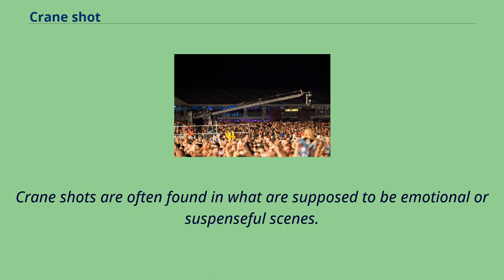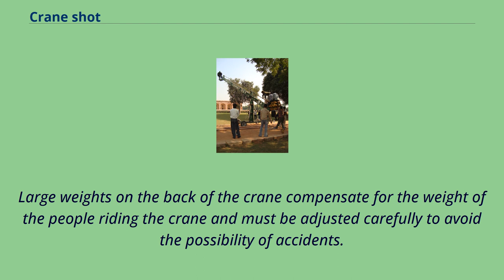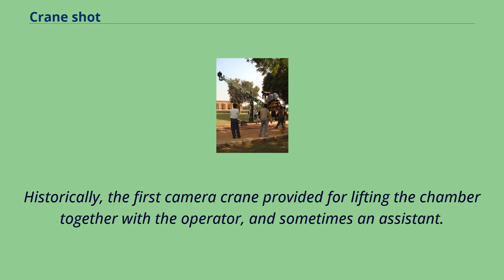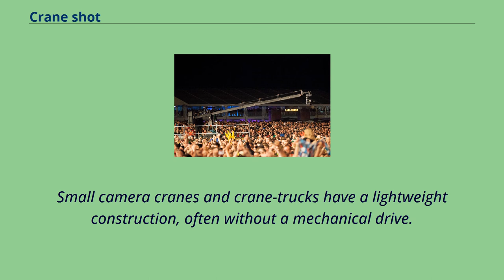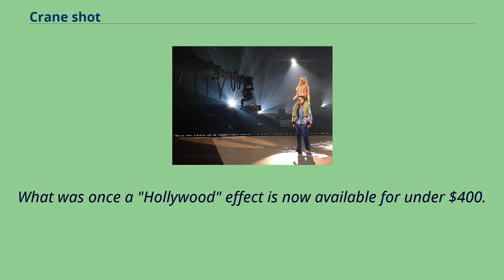Crane shot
Cranes_(machines)
Play media Crane camera in action at Götaplatsen, Gothenburg, Sweden, during MTV World Stage 2012.
Crane camera for live television and video wall at Rock Am Ring 2016 in Mendig, Germany In filmmaking and video production, a crane shot is a shot taken by a camera on a moving crane or jib.
Most cranes accommodate both the camera and an operator, but some can be moved by remote control.
Camera cranes go back to the dawn of movie-making, and were frequently used in silent films to enhance the epic nature of large sets and massive crowds.
Another use is to move up and away from the actors, a common way of ending a movie.
Crane shots are often found in what are supposed to be emotional or suspenseful scenes.
One example of this technique is the shots taken by remote cranes in the car-chase sequence of the 1985 film To Live and Die in L.A..
Some filmmakers place the camera on a boom arm simply to make it easier to move around between ordinary set-ups.
The major supplier of cranes in the cinema of the United States throughout the 1940s, 1950s, and 1960s was the Chapman Company （later Chapman-Leonard of North Hollywood）, supplanted by dozens of similar manufacturers around the world.
The traditional design provided seats for both the director and the camera operator, and sometimes a third seat for the cinematographer as well.
Large weights on the back of the crane compensate for the weight of the people riding the crane and must be adjusted carefully to avoid the possibility of accidents.
During the 1960s, the tallest crane was the Chapman Titan crane, a massive design over 20 feet high that won an Academy Scientific & Engineering award.
Most such cranes were manually operated, requiring an experienced boom operator who knew how to vertically raise, lower, and "crab" the camera alongside actors while the crane platform rolled on separate tracks.
The cra...